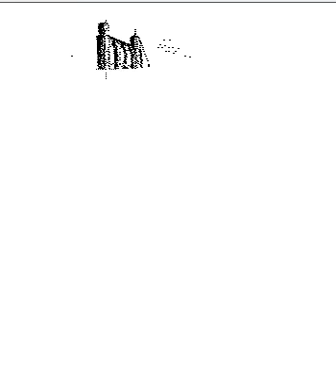ESP32 mouse-drawing in paint app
This is an ESP32-S2 running a custom HID device.

It manages to draw an image inside Paint software by using absolute mouse positioning.